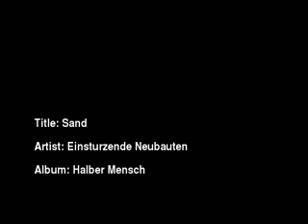Einsturzende Neubauten - Sand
No video, just the song.

Originally by Lee Hazelwood and Nancy Sinatra.